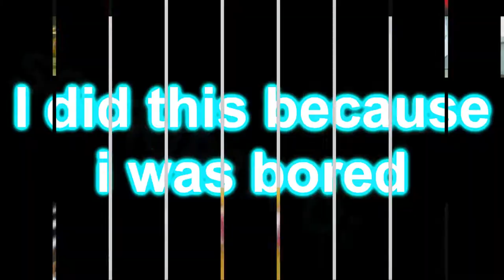12 sparta remix